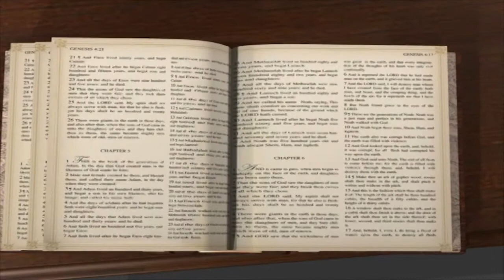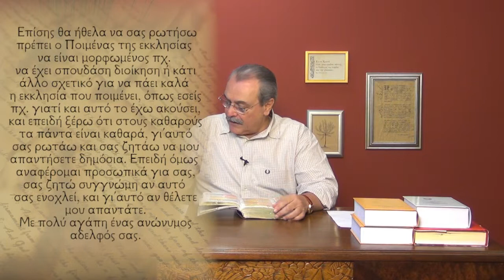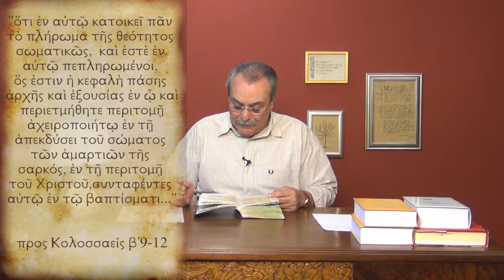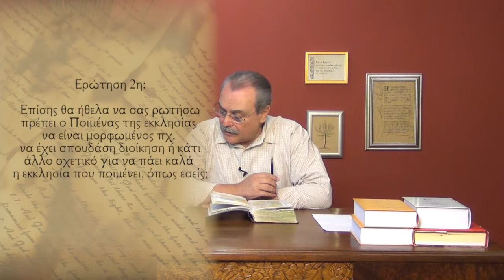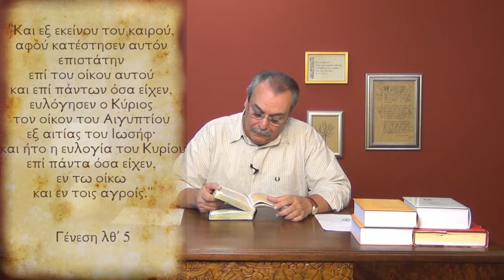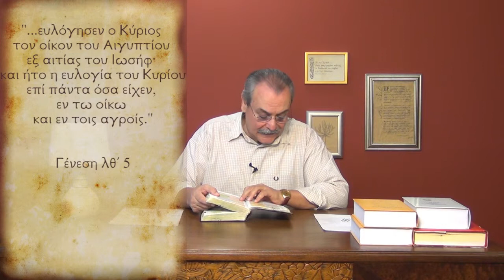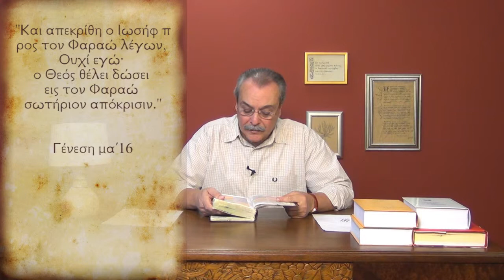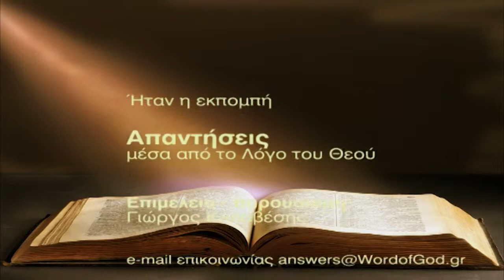Πρέπει ο ποιμένας της εκκλησίας να έχει σπουδάσει διοίκηση ή κάτι άλλο; (Απαντήσεις Νο170)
Απαντήσεις μέσα από τον Λόγο του Θεού:
1. Στην Α' αποστολική εκκλησία υπήρχαν διαταγές ανθρώπων; Στη σημερινή αποστολική εκκλησία υπάρχουν; Πότε και ποιων;
2. Πρέπει ο ποιμένας της εκκλησίας να έχει σπουδάσει διοίκηση ή κάτι σχετικό, για να πάει καλά η εκκλησία που ποιμένει;
Ημερομηνία - 18/12/2012